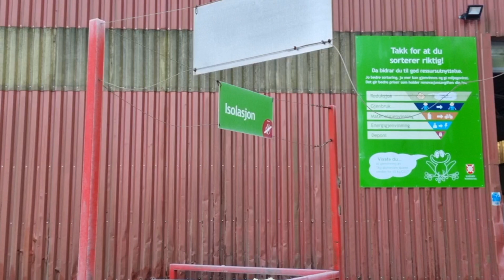Переезд по Норвегии. Норвежская свалка.